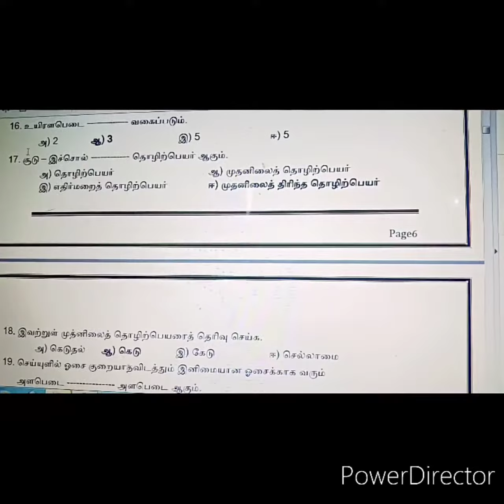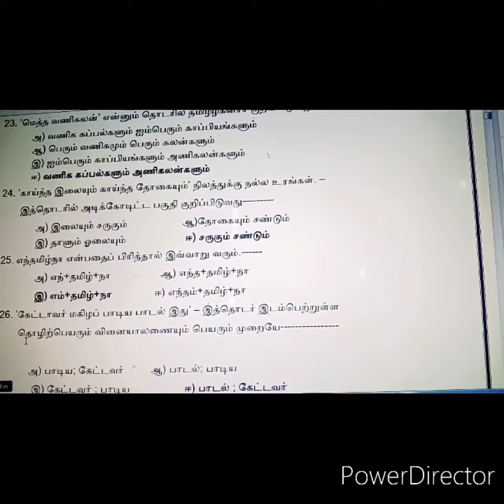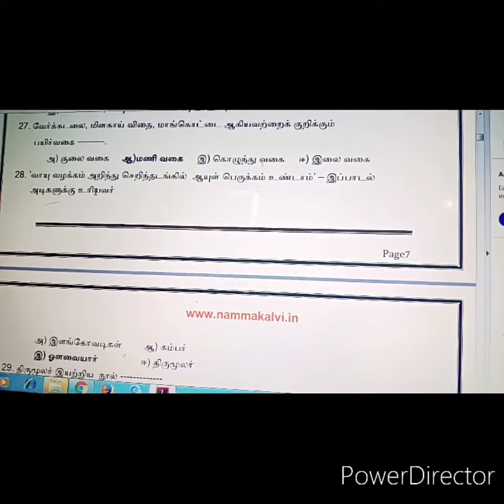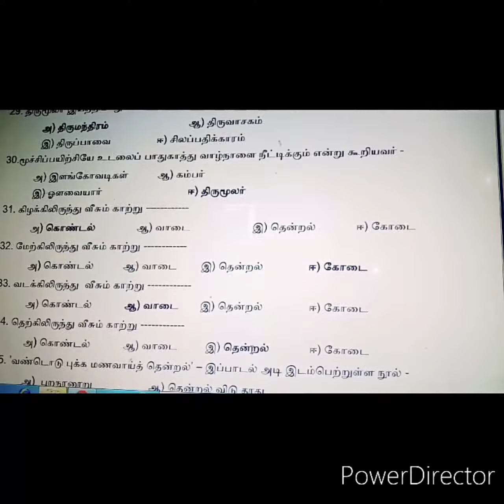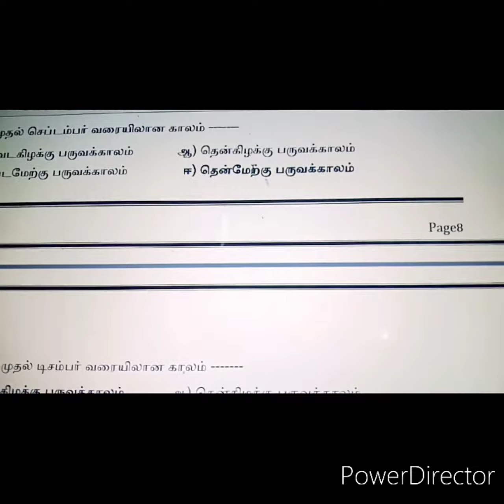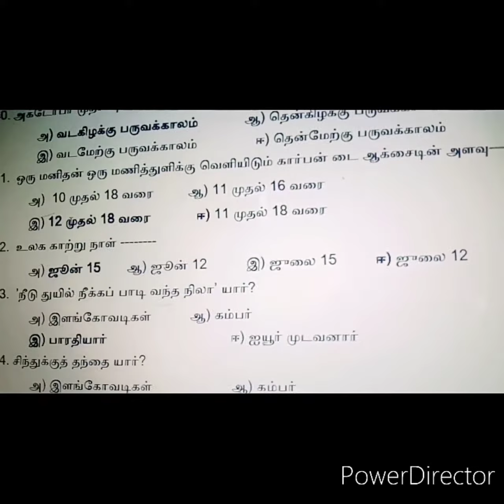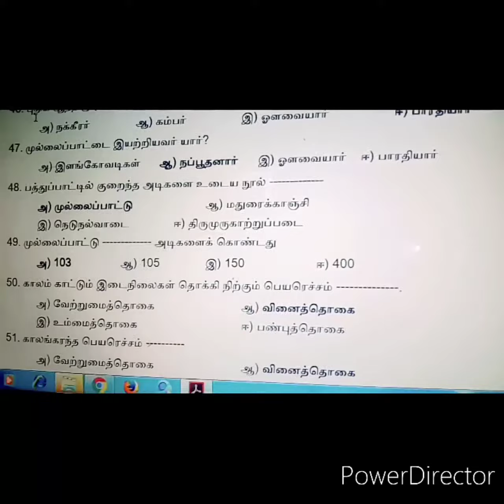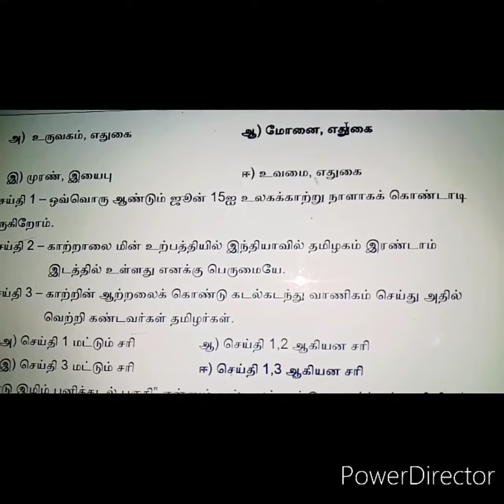10 th std தமிழ் Easy to get high marks part -1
question no 1 to 11 important one words